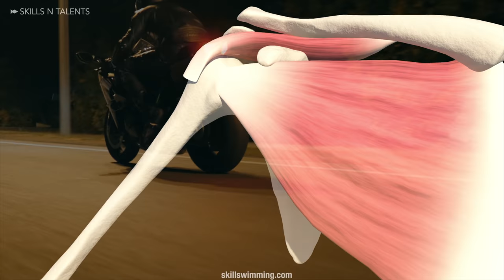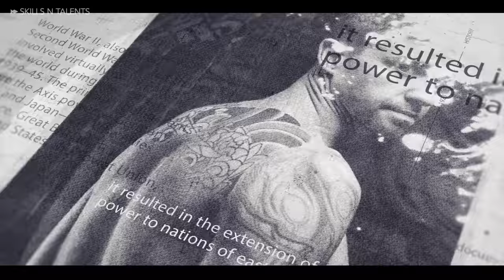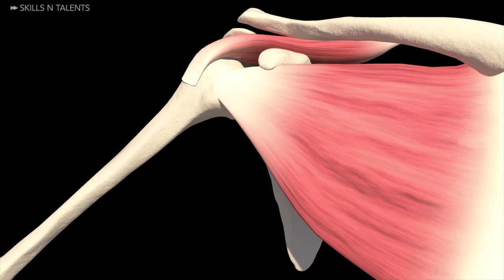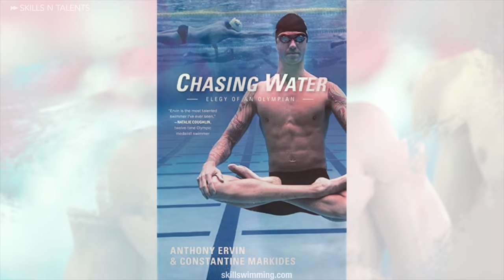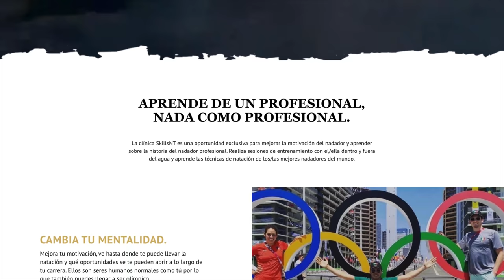Vagabundo a los 26 ... ¡Nadador Olímpico a los 35!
Basado en hecho reales. Tony tiene la habilidad de nadar más rápido que nadie en el mundo. Pero hoy está feliz de haber encontrado esté vestido de mujer. Lo encontró abandonado en el almacén en donde vive. Las demás personas que tambien viven ahi son bastante peculiares. Pero incluso ellos se sienten incomodos al ver a Tony usar el vestido. Tony lleva varios años con problemas de adicción, excesiva fiesta y depresión. Está acostumbrado a dormir en sillones de sus amigos. Aunque a veces solo llega al piso. En unos cuantos años, este hombre al borde del suicidio, va a calificar a los juegos olímpicos.

Clinicas de Natación!!!

Ervin, Anthony; Markides, Constantine. Chasing Water: Elegy of an Olympian (p. 100). Akashic Books. Kindle Edition.

Tourette Association. (2016, July 6). Tourette Syndrome: Tics are just the tip of the iceberg [Twitter].

Swim fast!